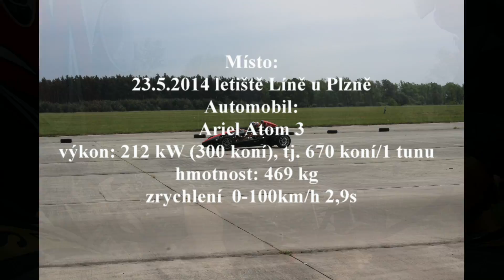Ariel Atom 3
Moje jízda tímto superrychlým autem. Neuvěřitelný zážitek. konečně vím, co to je v autě zažít přetížení na úrovni 4 až 5 G. :)